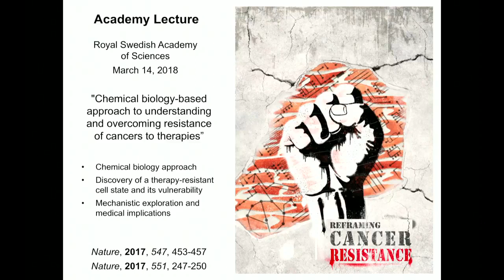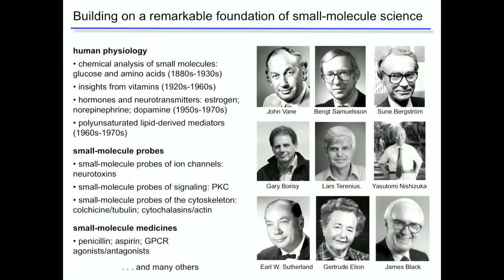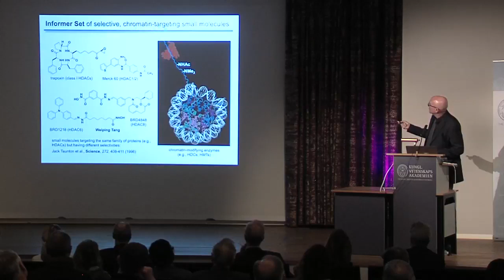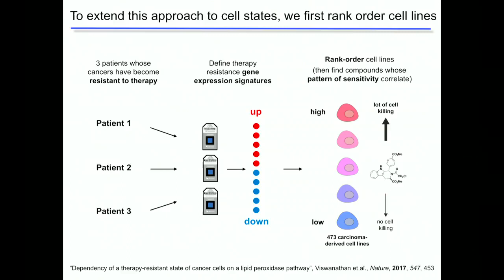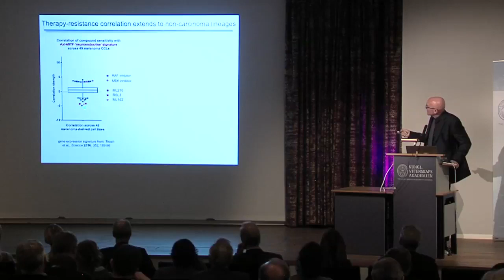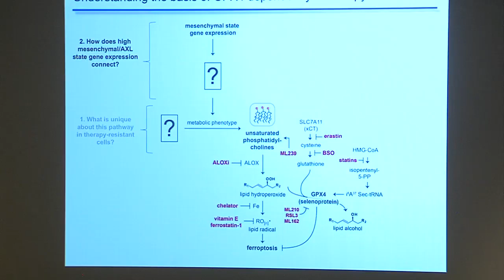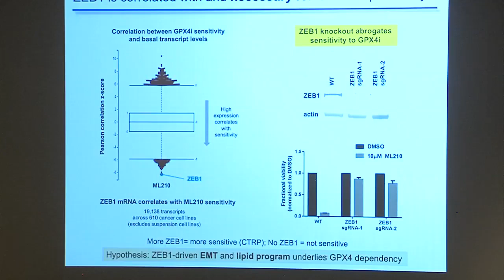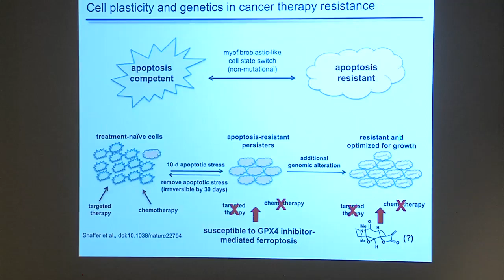Scientist Stories: Stuart Schreiber, Using Chemical Biology to Overcome Cancer Resistance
Stuart Schreiber has been a founding core member of the Broad Institute since 2003. He was the founding director in 1997 of Harvard’s Institute of Chemistry and Cell Biology, which provided the origins of the Broad Institute’s Chemical Biology Program and which has since been incorporated into the Chemical Biology and Therapeutic Sciences (CBTS) Program.

Schreiber’s research integrates chemical biology and human biology to advance both our understanding of chemistry and biology, and the discovery of novel therapeutics. He is known for his use of small molecules to explore biology and medicine, and for his role in the development of the field of chemical biology.

With Jerry Crabtree in 1991, his lab mapped the first membrane-to-nucleus signaling pathway (calcium–calcineurin–NFAT). His lab co-discovered mTOR in 1994 (simultaneously with Sabatini) and helped illuminate the mTOR-dependent nutrient-response signaling network. His lab discovered histone deacetylase (HDAC) and, together with David Allis and Michael Grunstein in 1996, the role of chromatin marks in gene expression.

His research illustrated that many small molecules are bifunctional and act by inducing proximity of signaling proteins, which he coined ‘molecular glues’. The discovery of molecular glues and development of chemical inducers of proximity led conceptually to the targeted degradation of proteins by small-molecule ‘PROTACs’. These efforts accelerated the development of many additional widely used drugs and more generally the field of chemical biology. His development of diversity-oriented synthesis, and integration of human biology and chemistry to guide the development of safe and effective therapeutics, among others, have dramatically advanced chemical biology and contributed to its becoming a vibrant area of life science research.

Schreiber is the Morris Loeb Professor in the Department of Chemistry and Chemical Biology at Harvard University and a Howard Hughes Medical Institute investigator. He is an elected member of the National Academy of Sciences, National Academy of Medicine, and the American Academy of Arts and Sciences. He is the recipient of numerous awards including the Wolf Prize in Chemistry.

Schreiber was a professor at Yale University from 1981 to 1988, and became a member of Harvard’s Department of Chemistry and Chemical Biology in 1988.

He received his B.A. in chemistry from the University of Virginia and his Ph.D. in organic chemistry from Harvard University.